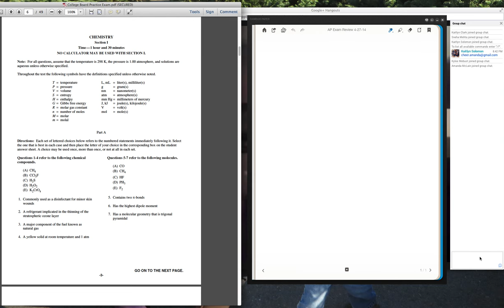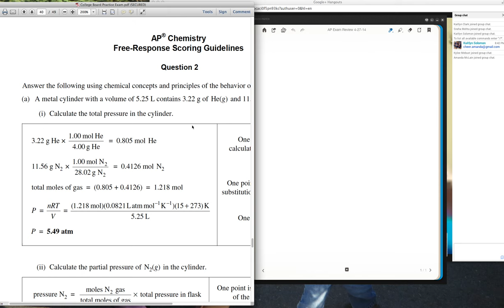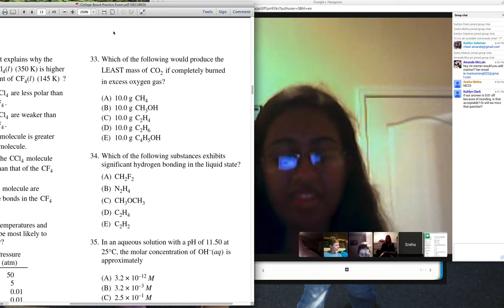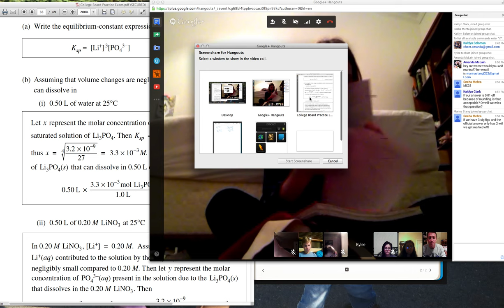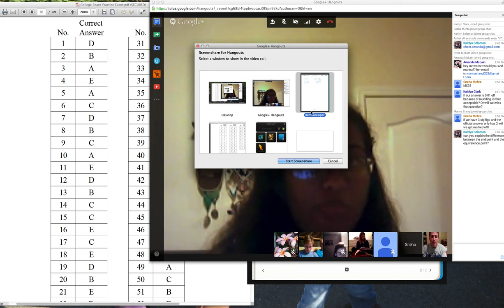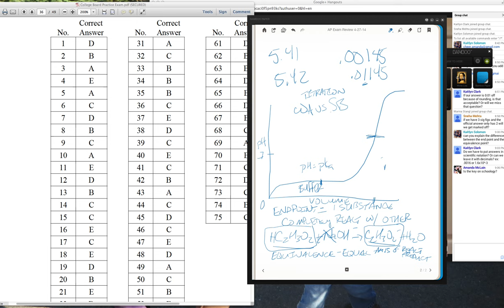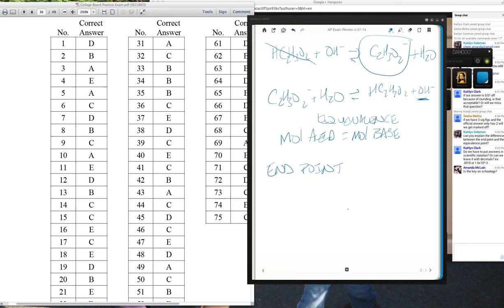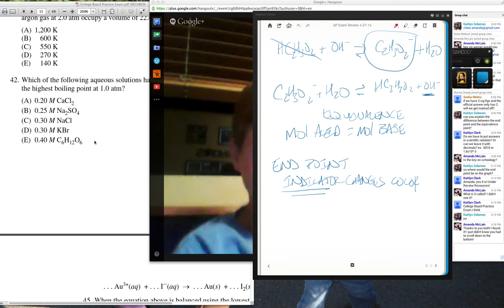Exam Review 4 27 14 pt 1